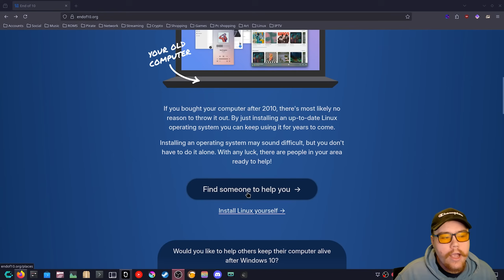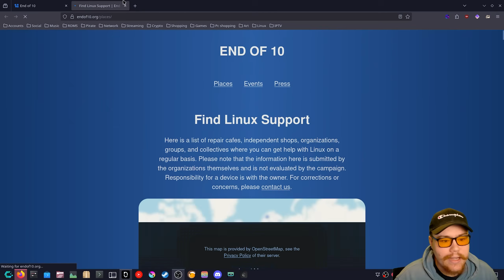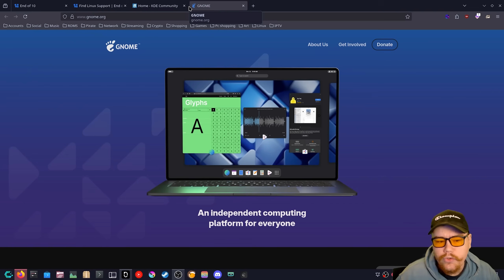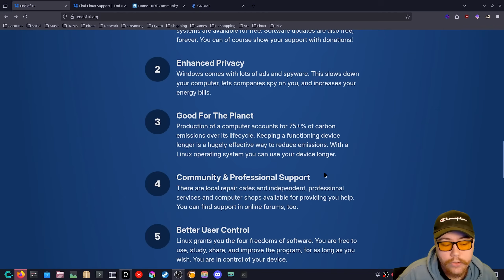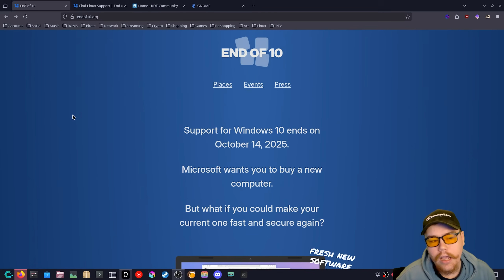Linux Need's Your Help.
XMR
86cJ31XSxeQ8MTSgzEMNGC6LoC4kzDuCd7zLtWox9nPwXoJU2WCddCfVwSPVyU7iX4EyuP2WLKWeu5UGw1grNQhzDtcXRJk

BTC
bc1qgwq4wx382kteqmrrhfeva338ztzl3axt74lnpv

ETH
0xF29dc03D5d1B5e6aC24aFABC73aa71C18b2c5010

MY MEMBERS, THANK YOU!

LINKS OR COMMANDS FROM TODAY'S VIDEO!